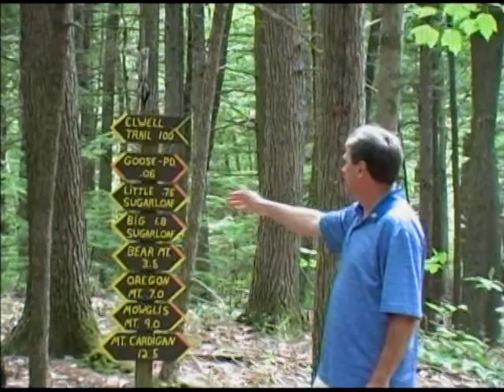Gems of Newfound - Goose Pond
Public TV program from Bristol NH on the beauty of the Newfound Region